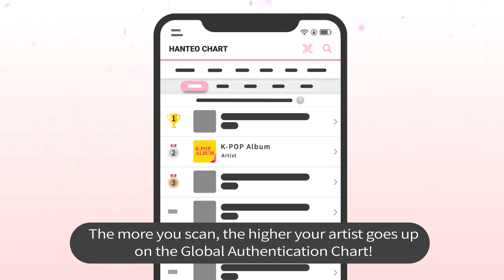[Whosfan | ENG] How do I rank my artist 1st place on the Global Authentication Chart? (Easy Peasy)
Scan the QR code using Whosfan App to rank artists you like on the Global Authentication Chart!
Gather up, global K-pop fans!
The more you scan, the higher your artist's rank will go!
Scan eveywhere, Stan your aritst

Check the Global Authentication Chart and authenticate original album on Whosfan